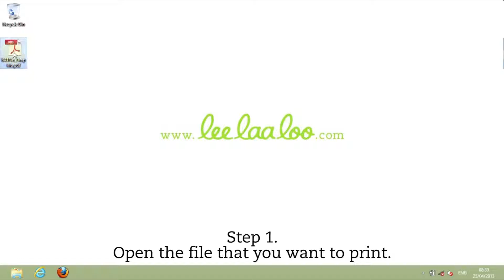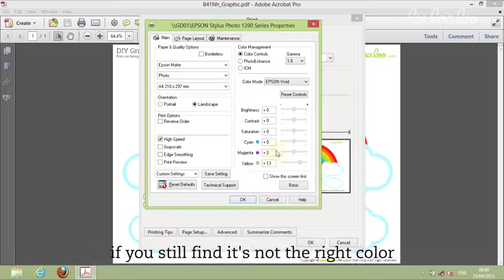How to make : Home Printer Color Adjustment (Birthday Party ) // Rainbow - B41